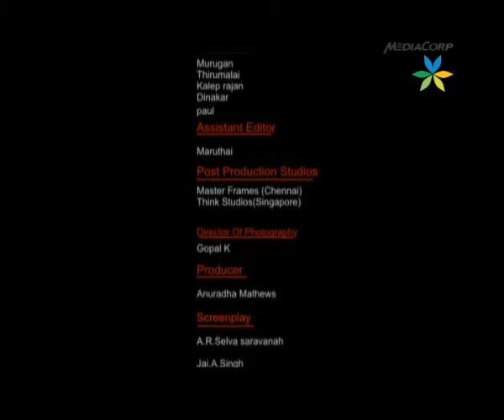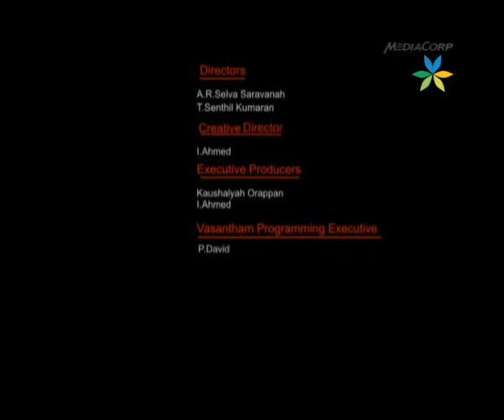Sangeeta Krishnasamy- ASTHRAM 24